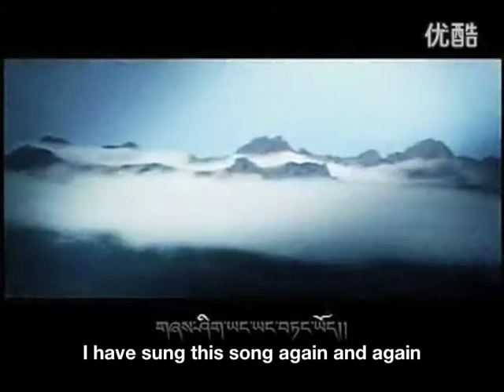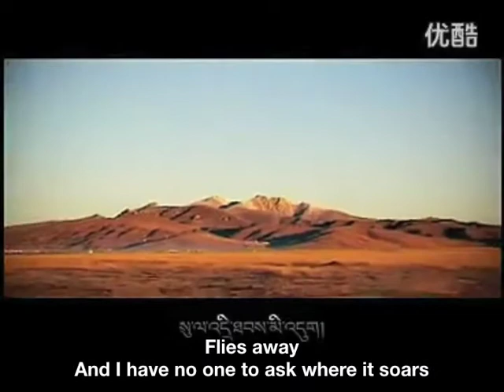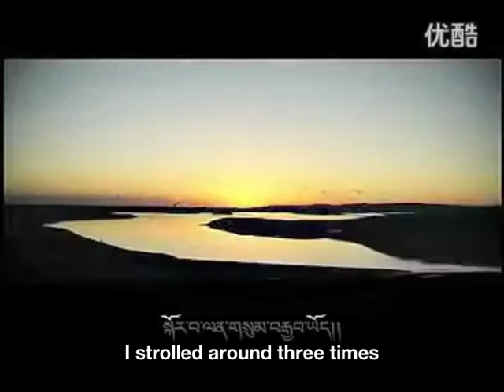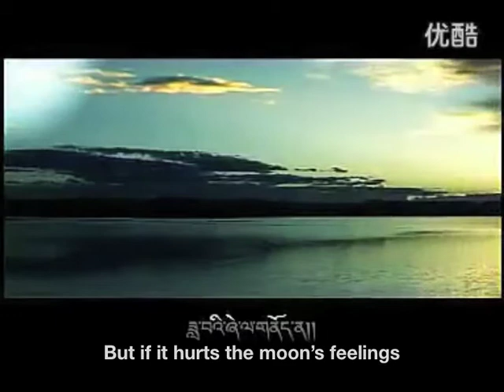"If the Moon is Hurt" By Yudrug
"If the Moon is Hurt"
By Yudrug

Lyrics by Moru Sherab Dorje
Melody by Yudrug

If in the month of June
Snows fall in my mind
Don't ask how cold it feels
On this white foggy path

Ah...

To sharpen your memory like a picture
I have sung this song again and again

When the wind blows strong in autumn
The yellow butterfly in my heart
Flies away
And I have no one to ask where it soars

Ah...

In the beautiful garden
I strolled around three times

Hidden in the backward glance of the sun
There is a rosary of drops
But if it hurts the moon's feelings
Who will be a friend in need?

Ah...

My beloved wild blue wolf
Which holy mountain do you own?

[Translation by Bhuchung D. Sonam for High Peaks Pure Earth]